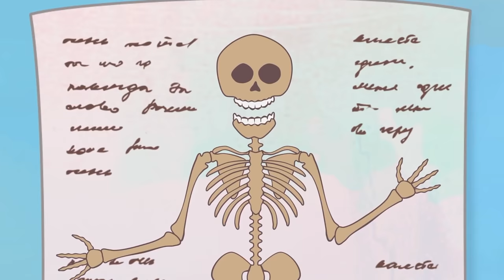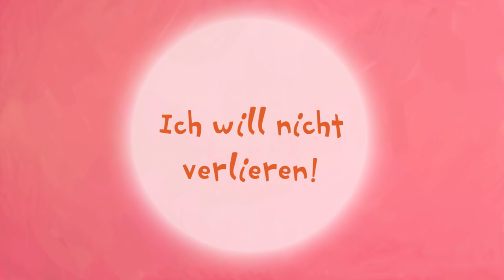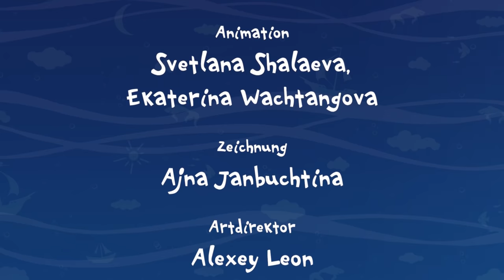Die etwas trotzige Prinzessin. 10 beste Folgen. Kinder Zeichentrick Film Video für Kinder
Die etwas trotzige Prinzessin ist ein ganz liebes Mädchen. Aber manchmal hat sie keine Lust manche Dinge zu tun, die sie eigentlich tun sollte. Und umgekehrt. Oder hat Angst dort, wo keine Gefahr ist. Und umgekehrt :-). Aber am Ende wird immer alles gut. Ihre Eltern und Freunde haben sie ganz lieb und helfen ihr immer gerne.